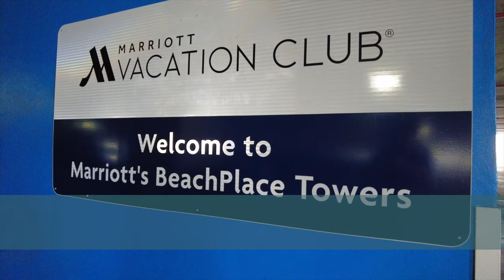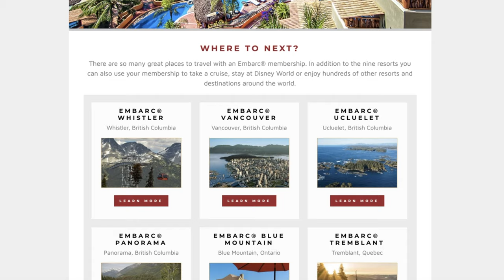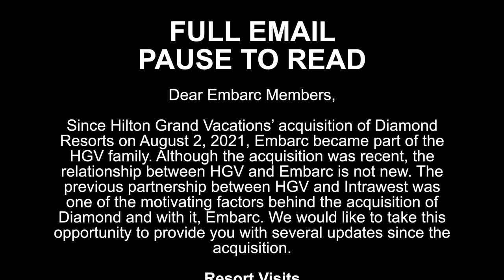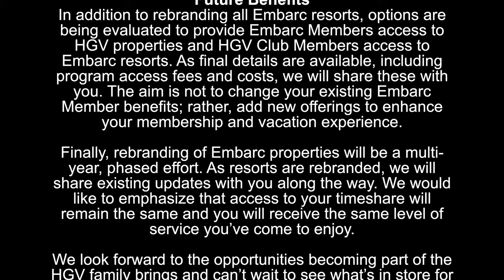Embarc Resorts to be Rebranded as Hilton Grand Vacations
Owners/Members of Embarc Resorts recently received an email in regard to the merger between Hilton Grand Vacations and Diamon Resorts and how it might impact the resort that they own. In this video we discuss the rebranding of Embarc Resorts.